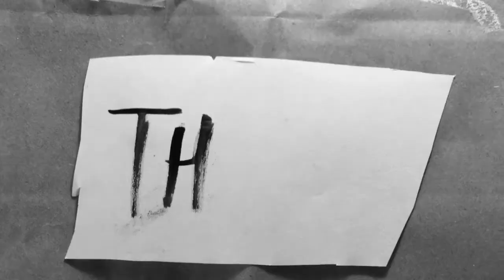Macbeth Feels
What it do. Macbeth feels